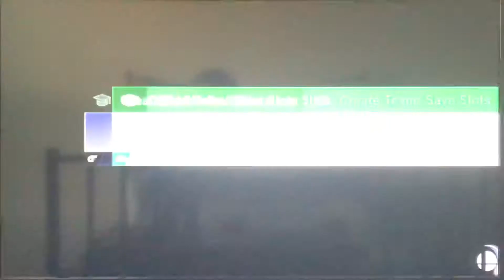Super Smash Bros Ultimate: Rosalina & Luma vs. Dark Ganondorf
Rosalina: Evil doer. Be gone for good!